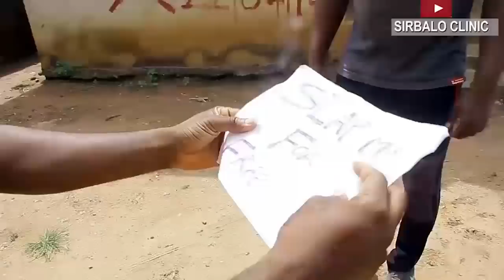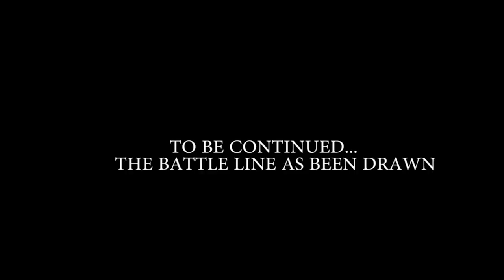SIRBALO CLINIC - EAT IN PEACE ( ft ETINOSA, EBUBE,AHBOKI )